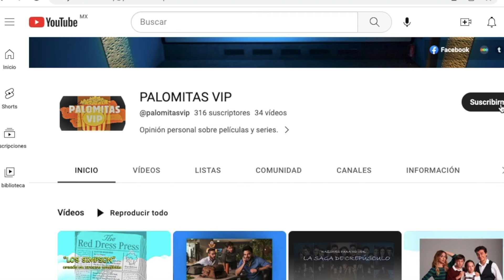OPINION DE LA SERIE "HEREDEROS"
Hablando de k-dramas, tenemos esta serie, la cual a mi punto de vista es muy parecida a "los chicos son mejores que las flores", pero un tanto mejorada.

Threads: karenleonf

Letterboxd: kkaren05

Editor: Imovie y Canva